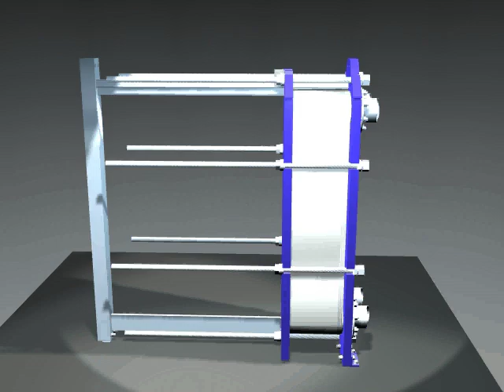Plate Heat Exchanger Part 2